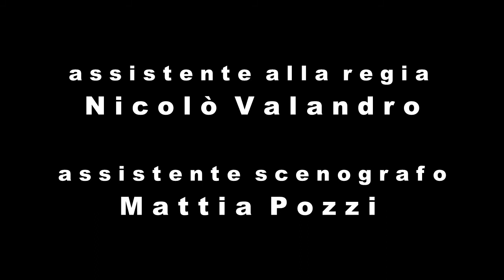Trailer Fantine Quando dal Caos nacque l'Amore